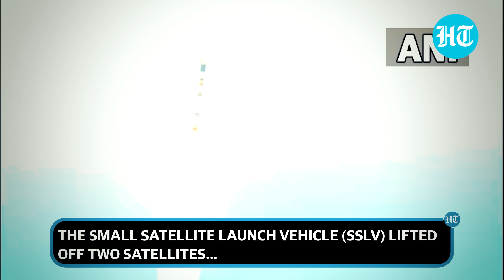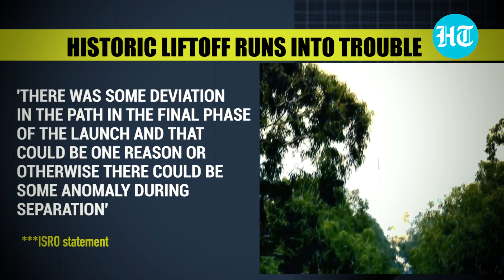ISRO's smallest rocket SSLV launches students-made satellites; 'All stages normal but...' | Details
The ISRO has launched first flight of its new Small Satellite Launch Vehicle. The SSLV lifted off two satellites from the Satish Dhawan Space Centre in Andhra Pradesh's Sriharikota. The rocket is just 34-metre tall and weighs 120 tonnes. The rocket carried 'Azaadisat' which has been built by 750 schoolgirls. The deployment of its payload was said to be a success, as per ISRO Chief S Somanath. However, after the launch the mission experienced “some data loss" at the terminal stage. The SSLV is India’s official foray into the commercial small satellite launch market. Watch this report to know more.